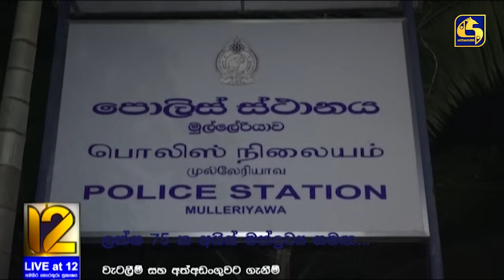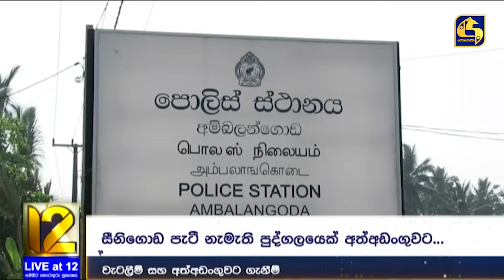ඉහළම ජාවාරම්කරුවන් එක්ක සබඳතා පැවැත්වූ නාවික හමුදා නිලධාරීන් මත්කුඩුත් එක්කම දැලේ